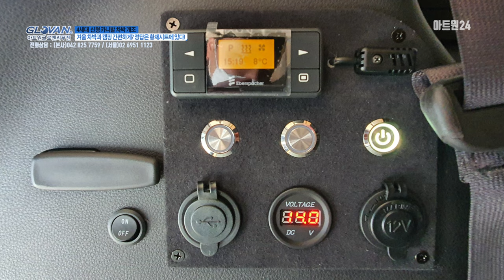우리집 카니발도 가능?! 카니발 나만의 방 완성! 485만원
오늘 영상은 KA4 카니발 9인승 황제시트+전기장치 시공을 통해
카니발 나만의 방으로 재탄생 되는 카니발 소개영상입니다.

KA4 카니발을 타시는 분들이라면 패밀리카 그 이상의
실용성 및 캠핑&차박을 생각해 보시는 부분입니다.
전기장치+침대시트는 차박 부분에서 매우 탁월한 시공입니다.

평탄화를 전동으로 편리하게 조작하고 시트 고유의 실용성과 품격
그이상의 가치를 아시는 분들께서 인기있는 시공으로 주문되고 있습니다.

신형 카니발 차박 개조 정답은 황제시트에 있다?
(아트원에서는 카니발의 모든것을 다루며 미니밴 특장전문 업체입니다.)
리폼 및 개조에 관한 부분은 언제든지 연락 주시면
친절한 상담으로 도와드리겠습니다.
아트원 글로밴리무진 : ☎ 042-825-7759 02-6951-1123

영상에 나온 시공에 관한 주문 링크입니다.